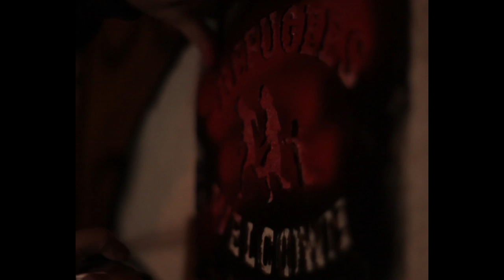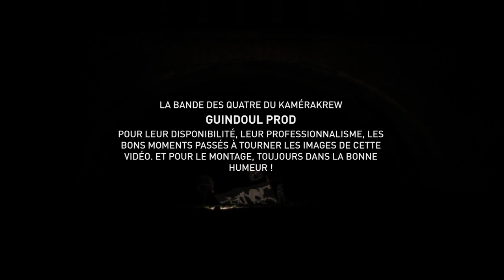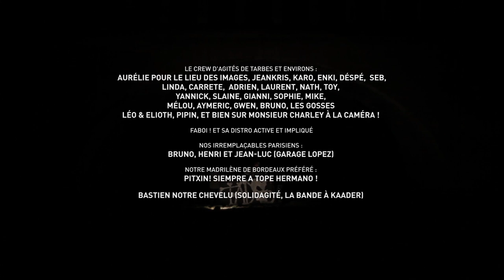TADOS - La Honte/ La vergüenza/Shame (05/15) - Réalisation: Guindoul Prod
TADOS - La Honte(2015)

Paroles en français:
La honte
On m’a toujours dit que la honte ne tue pas,
que rien ne servait de l’éprouver.
En effet  messieurs, je ne suis pas mort,
pourtant j’ai honte, oui je vous le dis.
J’ai honte d'oser prétendre que notre monde évolue,
quand on voit à la vitesse où il le fait...
Je vous jure qu’il y a de quoi avoir honte,
j’ai honte de tous ces cons qui s’entre-tuent.
De tous ces gens qui vous laisseraientcrever dans la rue,
de ceux qui sont racistes et je vous promet,
pas que les fascistes.
Quoi? mes mots ne vous plaisent pas?
C’est con, moi, je ne trouve que ça!
Que ces mots à sortir, ne vous plaignez pas,
bientôt jeferais bien pire.
Mais savez-vous au moins ce qui me fait le plus honte?
Non? Attendez, vous allez rire!
Ce sont les moutons qui courent vers leur tonte,
ceux qui vous permettent de vous enrichir...
Attendez, ne partez pas!
Il me reste une chose à vous dire,
pour des gars comme nous,
vous êtes à pisser de rire!
Vous ne comprenez pas pourquoi?
Justement! C'est parce que vous ne comprenez pas!
La pire des races, vous cherchez?
C’est celle des baiseurs qui profitent de la peur des soumis!

Letras en castellano:
La vergüenza

Siempre me dijeron que la verguenza no mata,
 que no sirve para nada,
de hecho señores no soy muerto,
sin embargo me averguenza,
si, yo les digo.
Me averguenza asegurar que
nuestro mundo evoluciona
cuando vemos la velocidad
con cual lo hace, se lo juro,
hay que avergonzarse,
me averguenzo de todos esos pendejos
que se matan unos a otros.

De toda esa gente que les dejaría morir en la calle,
de los racistas y se lo prometo no sólo los fascistas.
¿Qué? Esas palabras no les gustan ?
Que lástima, es lo único que encuentro,
sólo esas palabras que decir ;
no se quejen, pronto haré mucho peor.
Pero saben lo que más me averguenza, no ?
Esperen, van a reír, son estos borregos
que corren hacia su esquileo,
los que les permiten enriquecerse.
Esperen, no se vayan, me queda una cosa que decirles,
para tíos como nosotros, son ridiculosos.
No entienden porqué ?
De hecho, es porque no entienden.
La peor de las razas, la buscan ?
Es la de los calentorros que aprovechan el miedo de los sumisos!

Prise de vues & montage : Guindoul Prod.
Une partie tournée à Béziers par le collectif Guindoul Prod en janvier 2017, et par les copines et copains un peu partout, du nord au sud et de l'est à l'ouest, en occitanie, au pays basque, dins ch'nor,...

English:
The shame
We always told me that the shame does not kill, that nothing served to feel(experience) him(it).
Indeed sirs, I did not die, nevertheless I am ashamed, yes I tell it to you.
I am ashamed to dare to claim that our world evolves, when we see in the speed where it makes him(it)...
I swear you that he(it) has enough to be ashamed there, I am ashamed of all these idiots who kill each other.
Of all these people who to laisseraientcrever you in the street, of those who are racists and I promises you, not that the fascists.
What? My words do not please you?
It is stupid, I, I find only that!
That these words to be taken(brought) out, do not pity you, soon jeferais much worse.
But do you know at least what more disgraces me?
No? Wait, you go to laugh!
It is the sheeps(muttons) which run(roam) towards
Those who allow you to grow rich...
Wait, do not leave!
I have a thing to be told you, for guys as us, you are to piss to laugh!
You do not understand why?
Exactly! It is because you do not understand!
The worst of races, you look?
It is the one baiseurs which take advantage of the fear of the subdued!

Words: Gontier ALOIS - Music: TADOS